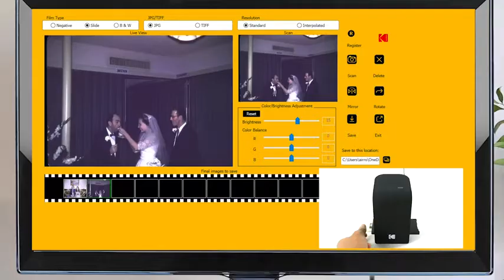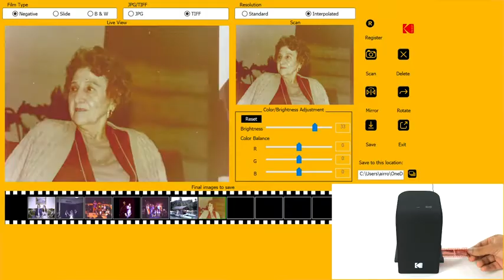KODAK Film Scan Tool for PC and MAC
◀ KODAK FILM SCAN TOOL ▶
📦 VIEW ON AMAZON
Love reminiscing with your old film negatives and slides? With the NEW KODAK Film Scan Tool, you can view, edit, and convert your old photos—no tech-savvy necessary! This simplified scanner delivers crisp, clear, beautiful images with the press of a single button. Best of all, there’s no straining to see. Connect the device to your PC or Mac computer, and you can view, edit, and save photos from the convenience of a larger screen. Features include rotation, mirror, and RGB color and brightness adjustment.